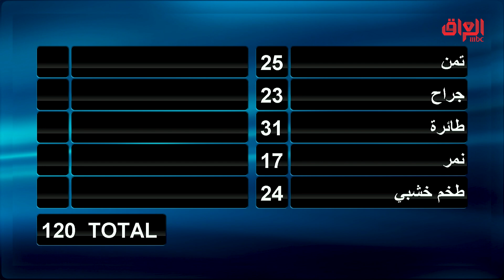عائلة كبارا ماكو أشطر منهم لو شتكولون؟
عائلتي_تربح | عائلة كبارا ماكو أشطر منهم لو شتكولون؟